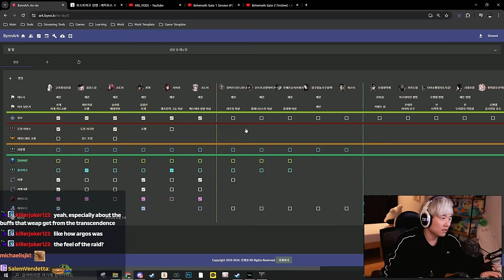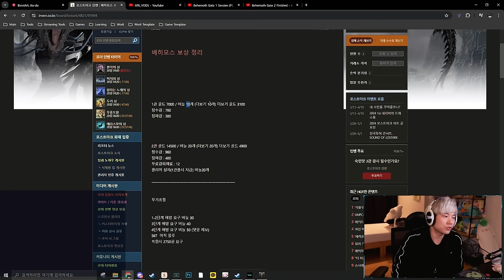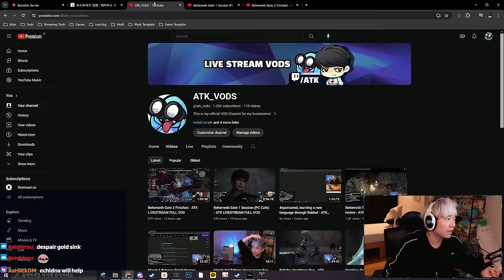What is the new raid? - Behemoth Raid review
I am uploading shorts in TikTok as well!